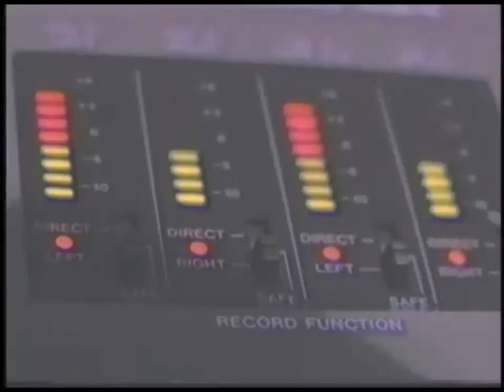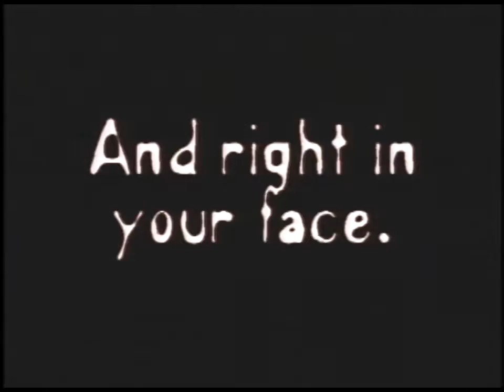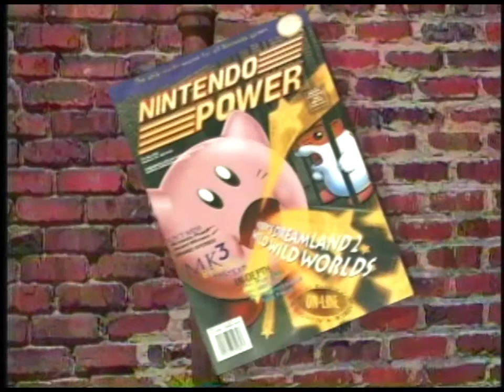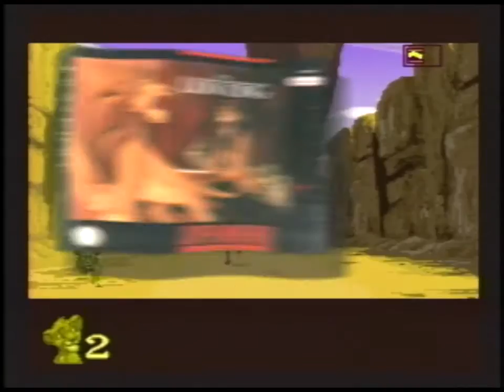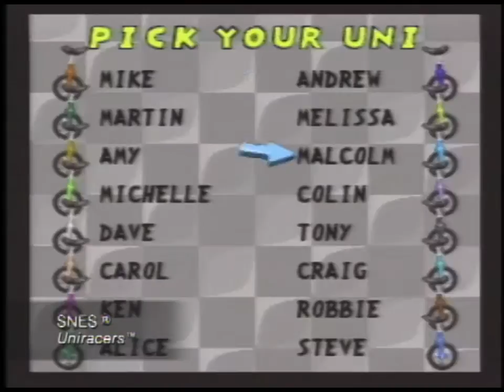Nintendo Power Previews v11 Kiosk Laserdisc - Rare!